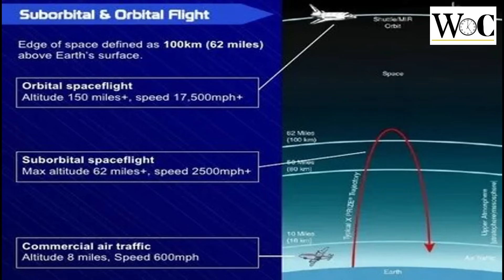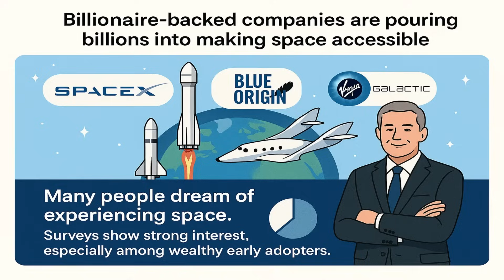Space Tourism Explained, Vacation beyond Earth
0:00 👍 Intro to space tourism

0:22 🧐 Types of space tourism

1:21 🤑 Cost of space tour

1:36 🤔Notable Space Tourist

2:47 👉Companies providing space expeditions

3:13 🙄Is space tourism broadly applicable?

3:40 🤪Is first step toward colonialization of Mars

4:12 🙏 Thanks for watching

Space tourism is no longer science fiction — it’s becoming a reality with companies like SpaceX, Blue Origin, and Virgin Galactic leading the way. From suborbital flights to orbital vacations and even future missions to the Moon and Mars, humanity is entering a new era of commercial space travel.

In this video, we explore:
✨ What is space tourism?
✨ How companies are making space travel possible for civilians
✨ The future of space vacations and orbital hotels
✨ Challenges, risks, and opportunities of commercial spaceflight
✨ The impact of space tourism on science and technology

Join us as we journey beyond Earth to discover the exciting future of space adventure and exploration.

Is space tourism really the future of travel? In this video we break down commercial spaceflight, the rise of private space companies, and what it means for travelers, scientists, and the global economy. From suborbital joyrides to orbital hotels, learn how SpaceX, Blue Origin, and Virgin Galactic are changing the way humans experience space.

- What you’ll learn:
  - The current state of space tourism: suborbital vs orbital flights and what each offers
  - Key players: SpaceX, Blue Origin, Virgin Galactic, Axiom Space, and emerging startups
  - Costs, safety, and accessibility: how ticket prices and regulations are evolving
  - Space hotels, lunar trips, and the long-term vision: space colonization and commercial habitats
  - Environmental impact and ethical considerations of commercial spaceflight
  - The business case: space economy, investment, and job creation in the space industry

- Who this video is for:
  - Space enthusiasts curious about space travel and astronaut experiences
  - Investors and entrepreneurs tracking the commercial space industry
  - Students and educators exploring aerospace, engineering, and space policy

- Highlights & keywords covered:
  - Space tourism, space travel, commercial spaceflight, orbital tourism, suborbital flight
  - Private spaceflight, space industry, space economy, space hotels, space colonization
  - SpaceX Starship, Blue Origin New Shepard & New Glenn, Virgin Galactic SpaceShipTwo
  - Astronaut experience, launch costs, regulatory landscape, space safety

space travel

commercial spaceflight
future of space travel
space exploration
private space travel
space vacation
space adventure
SpaceX tourism
Blue Origin space travel
Virgin Galactic flight
Elon Musk space tourism
Jeff Bezos space travel